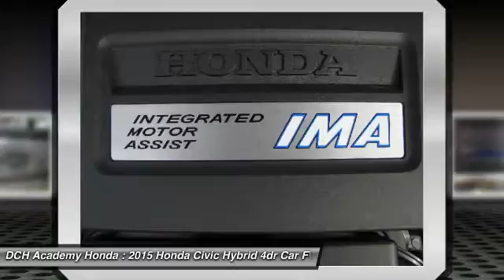2015 Honda Civic Hybrid AH52629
2015 HONDA CIVIC HYBRID Old Bridge, NJ
Stock# AH52629

HYBRID, BACK-UP CAMERA, BLIND SPOT MONITOR, BLUETOOTH, MP3 Player, KEYLESS ENTRY, 47 MPG Highway, ALLOY WHEELS! The Honda Civic is back to rest the critics of the past. Whichever Civic you choose, you'll find the technology and refinement to make the journey more exciting than the destination. A new front grille and headlights adorn the front end, while new taillights help you stand out from behind. Add to that its wheel options and you've got the sleekest Civic yet. The 1.8L i-VTEC engine uses state of the art engineering technology to produce an impressive 143hp, yet it still receives excellent fuel-efficiency ratings and a Partial Zero-Emission Vehicle rating, all on regular gasoline. The continuously variable transmission allows the engine to always operate at the most efficient rpm level, enabling maximum efficiency under all driving conditions. There is also a Hybrid available with 44cty/47 hwy MPG ratings as well as the performance minded Si with a 205hp engine. Interior features include an impressive array of available tech features including an available 7-inch display audio with a touch-screen interface; the Honda LaneWatch system which activates a tiny camera on the passenger side mirror when you signal to change lanes to cover more view than the passenger-side mirror; HondaLink's Aha app allows you to access news, social media, restaurant searches, internet radio, and more; a rearview camera is available with up to 3 available angles to view; Satellite navigation is also available with voice recognition software. The Advanced Compatibility Engineering II body design utilizes a network of connected structural elements to distribute crash energy more evenly throughout the front of the vehicle and more evenly disperse the forces transferred to other vehicles in a crash.